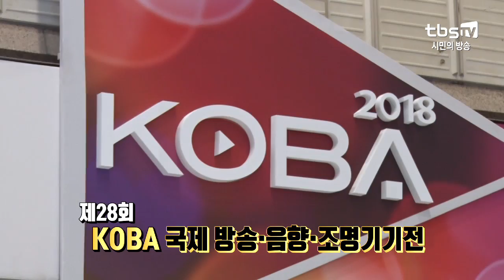[tbs현장렉] KOBA 국제 방송·음향·조명 기기전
방송·음향·조명 다양한 기기들이 한자리에!
미디어, 모든것을 연결하다!

제25회 KOBA 국제 방송,음향,조명기기전은 4차 산업혁명 시대를 이끌어갈 방송통신융합산업관련 국내 유일의  전문전시회 입니다.

우수한 장비들을 전시 그리고 또 소개함으로써 문화산업의 첨단화를 한눈에 살펴 볼 수있습니다!

최첨단 방송영상 장비들을 직접 체험 하는 시민들!

다양하게 진화하는 미래 방송의 혁신기술을 KOBA에서 만나보세요!